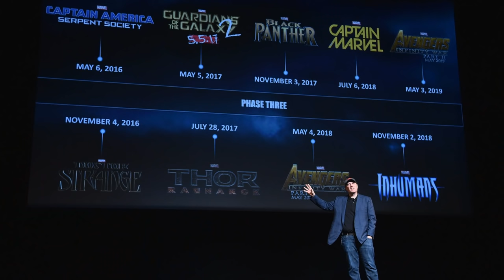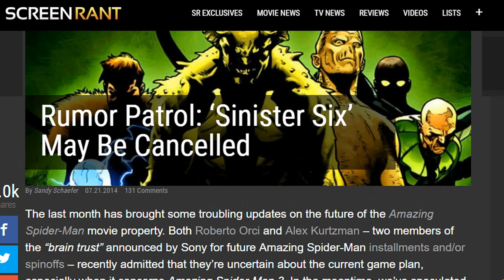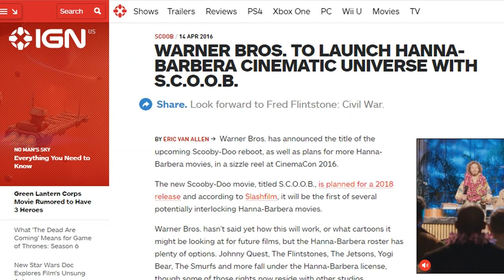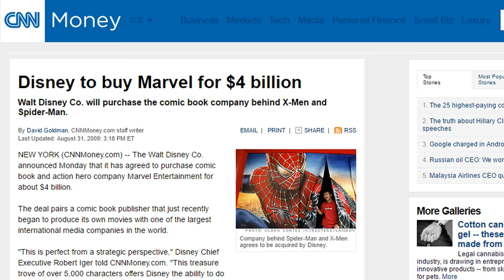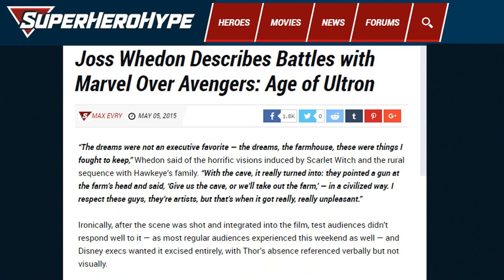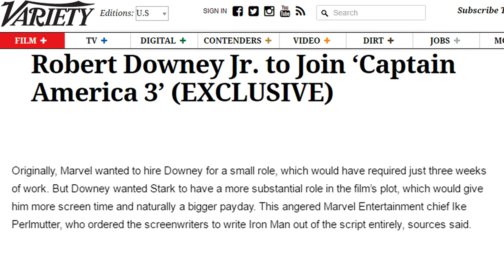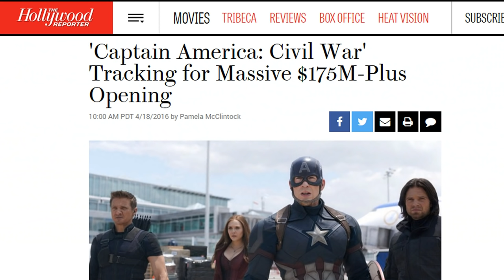Kevin Feige & The Rise Of Marvel Studios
Kevin Feige helped build Marvel Studios into one of Hollywood's biggest moneymakers, and his creation of the "cinematic universe" revolutionized the industry. Today, I talk about how Feige got to where he is today, and how his decisions affect all of Marvel!

Lets have a conversation in the comments!
New videos every uhhhhday!